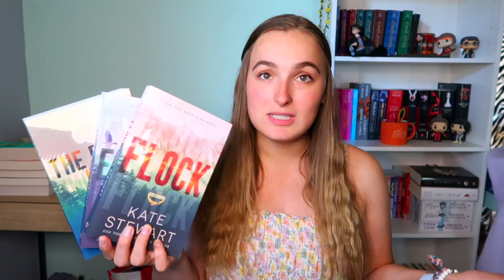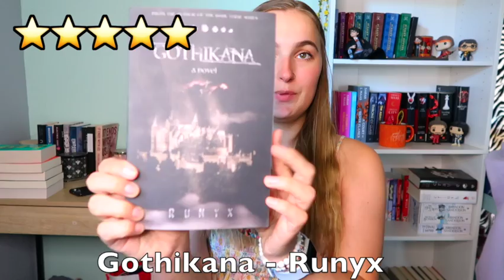5 star reads that I've read recently! *very hot and steamy!* 🥵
Today's video is all about the hot and steamy books that I've read recently!